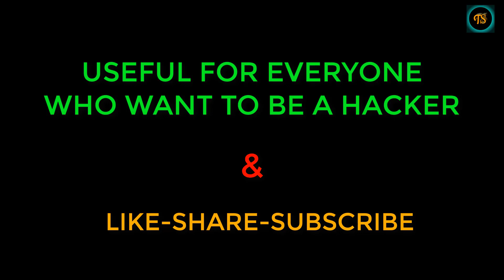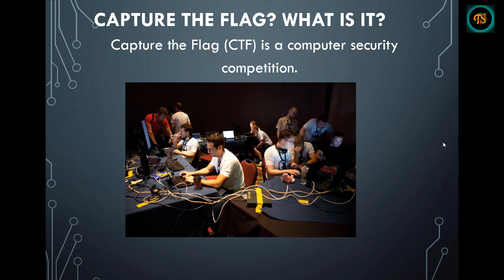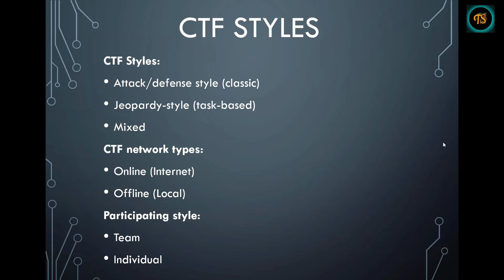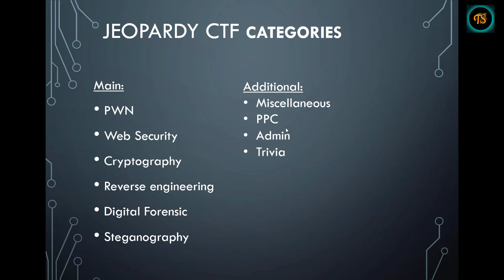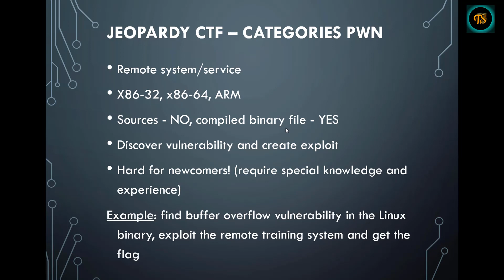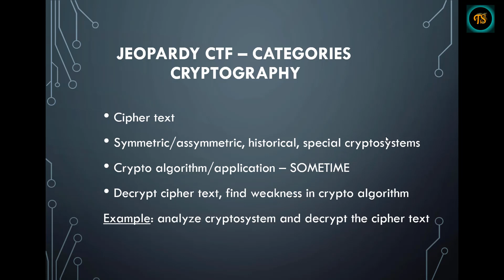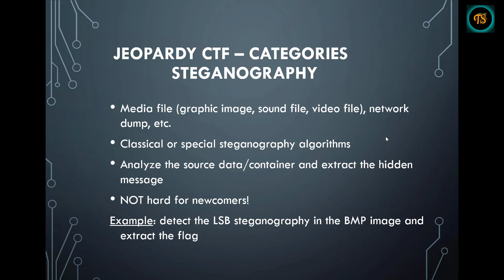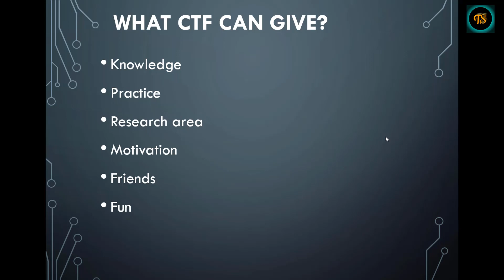[MUST WATCH!!!] What is Capture the flag (hacking) in telugu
What is Capture the flag (hacking) in telugu

Hope u understood.

If u like this video please like...

If u feel this is Useful plz share...

all information exposed in this video has the goal to teach
you the techniques used by hackers in order to avoid the attacks on you
please make sure before analyzing applications that you have the approval
of the owner/author of the applications you are analyzing.
Black hat hacking is Crime and i am not at all supporting and responsible

Copyright:

If any owner of track/background/images/clips used in this video is unhappy,

        AND